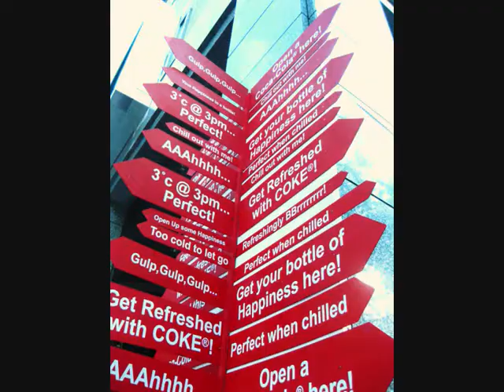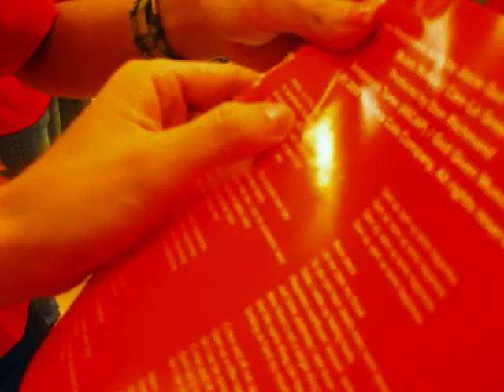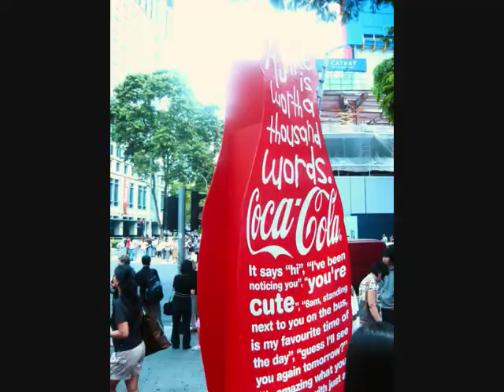MJ presents "Open Happiness" Coca-Cola Show At the Heerens.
13th June 2009.

Together with some members of sister club, Blast from NUS, NTU MJ Hip Hop Dance Club brings to you 'Ópen Happiness' Coca-Cola campaign 2009.

Open up, open up some happiness now!